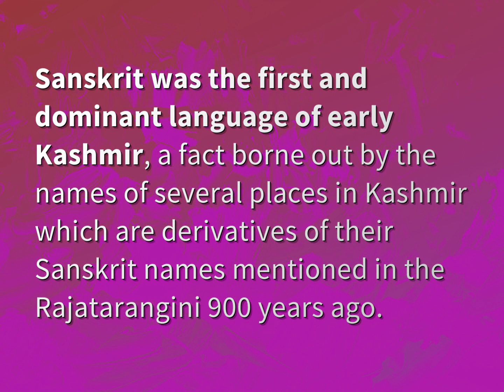Is Kashmiri a Sanskrit language?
James Webb (2022, August 5.) Is Kashmiri a Sanskrit language?
    WHYS.video